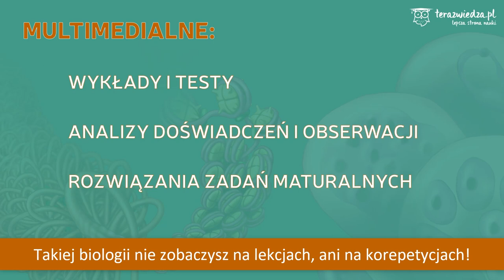Teraz Biologia 1-4 (zakres rozszerzony)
Cała multimedialna biologia Lewińskiego dla uczniów szkół ponadpodstawowych. Pierwsza w Polsce możliwość nauki biologii online na najwyższym poziomie za cenę prawie 40x niższą niż cena korepetycji (oferujemy dostępy roczne albo... subskrypcje - wybór należy do Ciebie!).
Zawiera 30 kursów biologii, które obejmują cały 4-letni program nauczania w szkołach ponadpodstawowych (zakres rozszerzony).
Ważne: Od lipca 2023 r. dostępna jest najnowsza wersja naszego systemu zoptymalizowana do odtwarzania na mobilach!